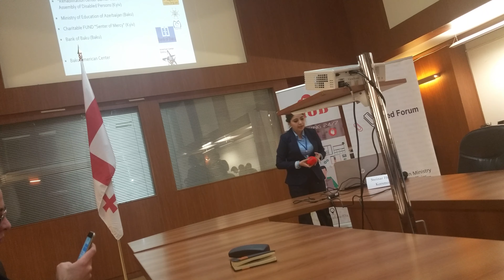2016 December 14 - Seed Forum Georgia - Training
2016 December 14 - Seed Forum Georgia